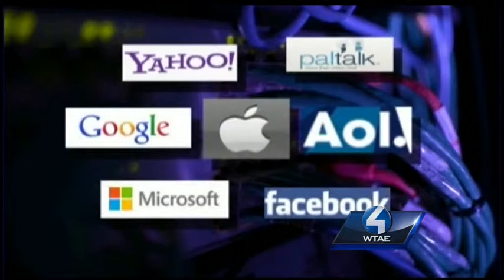Is the Government going to far to keep us safe?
Action News' Washington DC Reporter Hallie Jackson reports on President Obama's remarks on his administration's citizens surveillance program that impacts our mobile and social communications.